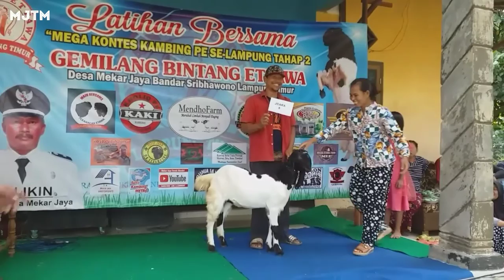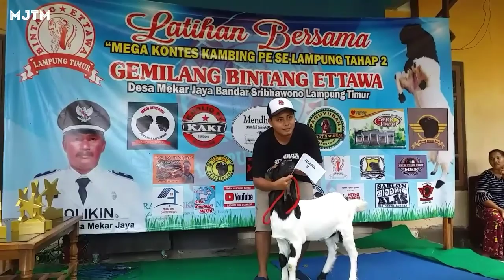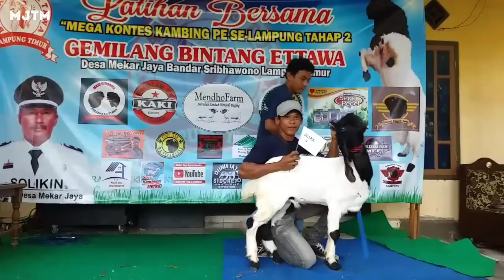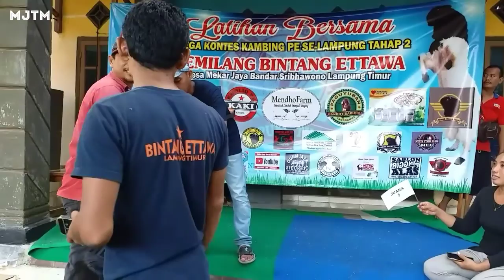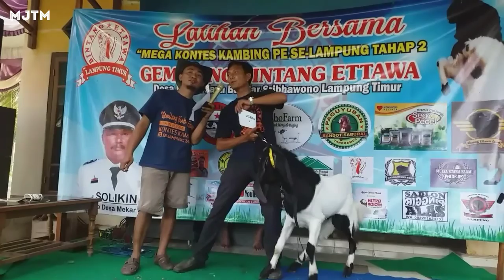Kontes Kambing PE Se-Lampung Tahap 2 Part 4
Mekar Jaya Ternak Mandiri
Saluran Video untuk berbagi

saya ucapkan terimakasih kepada teman2 Sahabat ternak semuanya tanpa terkecuali karena sudah berpartisipasi meramaikan acara Latihan Bersama Kontes kambing Peranakan etawa tahap 2.